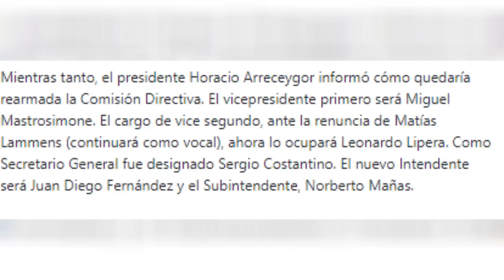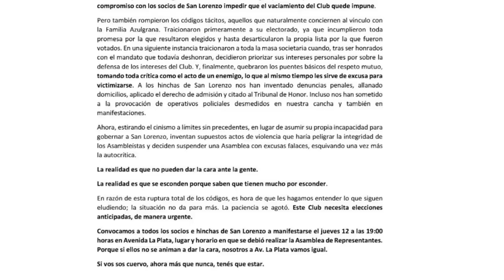💣 Si no llega ESTE DT, llegará ESTE OTRO ¿RENUNCIO LAMMENS? ¿De qué DEPENDE la LLEGADA de REFUERZOS?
⟰ ¿Quién soy?
↠ Me llamo Bruno Alicata y soy de socio e hincha de San Lorenzo. Soy Abogado (entre otros estudios) y además de mi faceta de hincha doy una opinión desde mis conocimientos de lo que pasa en el día a día en el club.